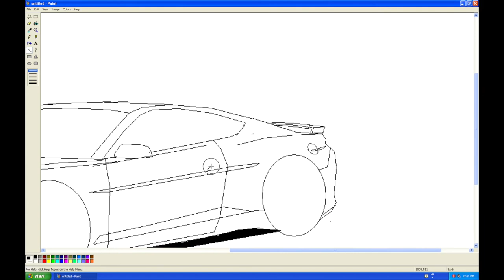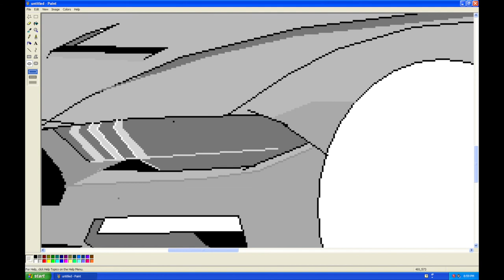2020 Ford Mustang GT, Microsoft Paint speed painting.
Sorry I started recording a bit after starting drawing.

Tank! by The Seatbelts (Cowboy Bebop OST)